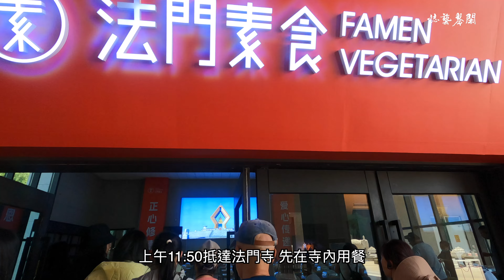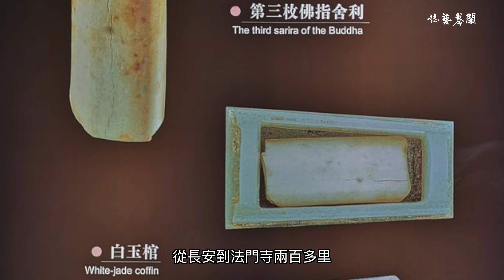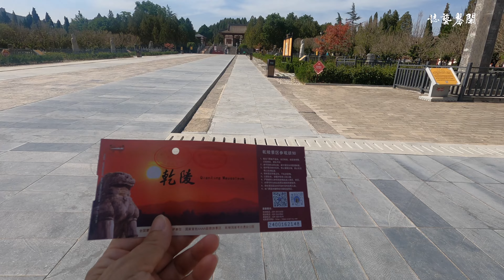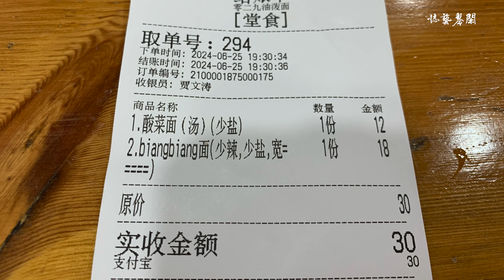day14 法門寺/乾陵/懿德太子墓︱河南陝西自由行16天15夜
"Ikson - Present" is under a Free To Use YouTube license
   / ikson
Music powered by BreakingCopyright:    • 'Present' by Ikson 🇸🇪 | Calm Christma...